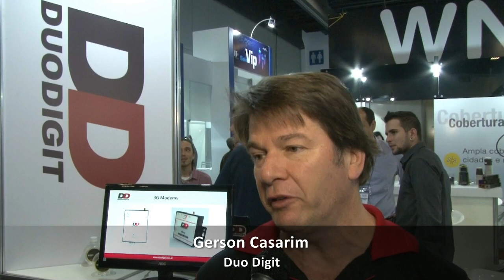Empresa paulista produz hardware de IoT com bateria de 10 anos de vida útil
Com sede em São Caetano do Sul, a DuoDigit está fabricando hardware de Internet das Coisas para a medição de água. Hoje o produto está sendo usado em um piloto realizado em 1000 residências e estabelecimentos, a maior parte com dificuldade para a leitura dos dados.